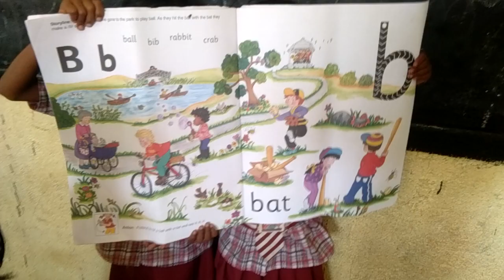Jolly phonics class by primary bolwanipally school Bolwanipally students Kosgi naryanpet district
Direction by k. Narasihma Teacher